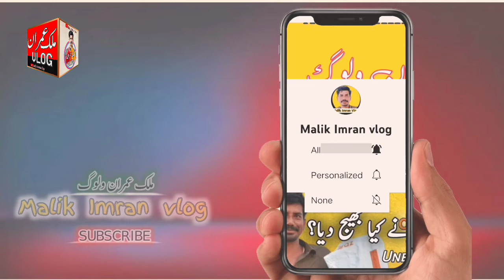Thugbaaz | Saraiky dram thugbaaz | funny | Malik Imran vlog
thugbaz | thugbaaz airport | Saraiky dram thugbaaz | funny | Malik Imran vlog

Tiltle

Aj mela mai mazy kiye | Rangpur mela | Rang pur da mela | Malik Imran vlog
Death Well | Maut ka kuan

Related words from yt search:

kirlu,
manzoor kirlu,
funny,
namberdar funny drama,
namberdar,
Rangpur
Vlog
Malik Imran vlog
Vellamunda family